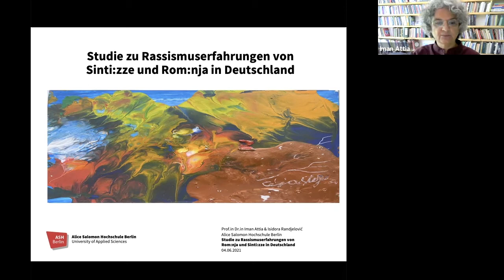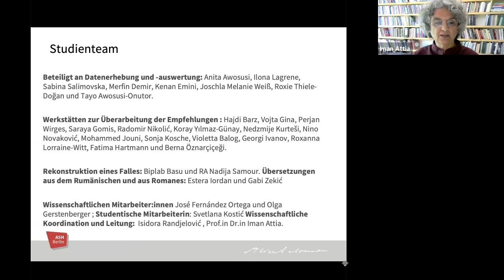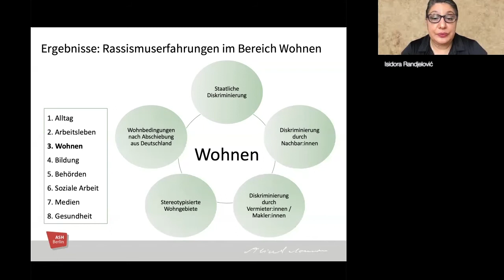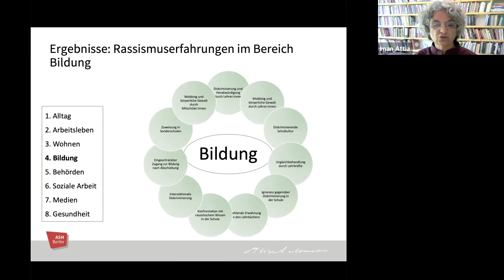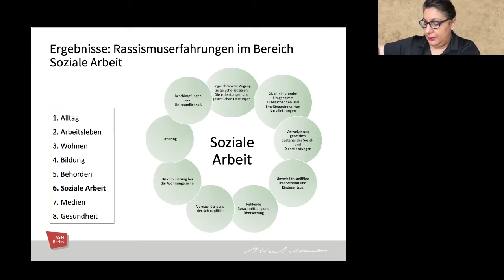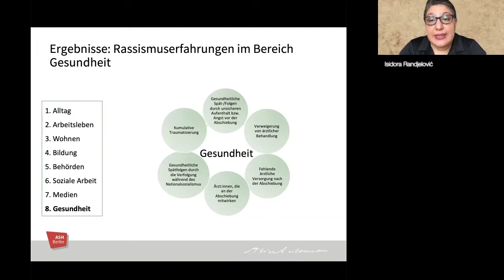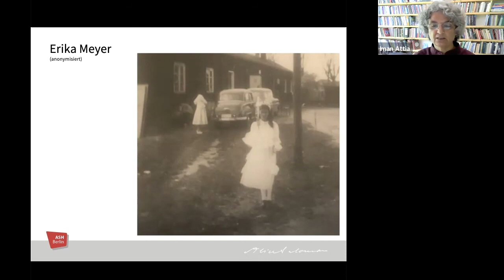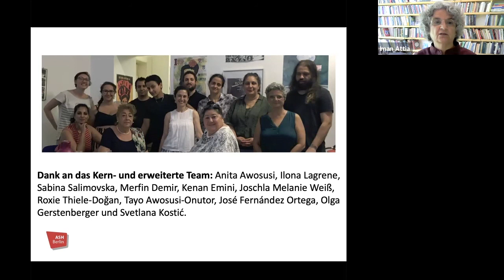„Rassismuserfahrungen von Sinti*zze und Rom*nja“ – Ergebnisse der Studie als Vortrag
Im September 2019 startete die Studie „Rassismuserfahrungen von Sinti*zze und Rom*nja" im Auftrag der Unabhängigen Kommission Antiziganismus und unter der Leitung von Prof. Dr. Iman Attia und Isidora Randjelović. Die Ergebnisse liegen nun als Audio-Vortrag vor.

Die Studie beschäftigt sich mit den Fragen, wie Rom_nja und Sinti_zze im Verlauf ihres Lebens Rassismus erleben und welche persönlichen und familiären Folgen von Rassismus auch über die Generationen hinweg auf den Menschen lasten.  Im Fokus stehen dabei verschiedene Formen rassistischer Diskriminierung von subtilen Erfahrungen bis hin zu direkter Gewalt, in welchen Kontexten sich Rassismus wandelt und wirkt, welche Faktoren für die rassistische Diskriminierung ausschlaggebend waren. Ebenso soll herausgefunden werden, wie Rassismus auf der zweiten Ebene durch gesellschaftliches Ausblenden, Verharmlosen oder Verfälschen (tradierter) Rassismus-, Verfolgungs- und Genoziderfahrungen fortwirkt.

Die Studie wurde für die Unabhängige Kommission Antiziganismus erstellt und vom Bundesministerium des Inneren gefördert. Die Unabhängige Kommission Antiziganismus verfolgt die Zielsetzung, auf Grundlage der Studie Empfehlungen zu geben und Gegenmaßnahmen zu Rassismus gegen Rom_nja und Sinti_zze zu entwickeln.